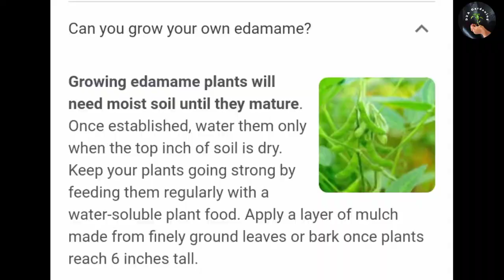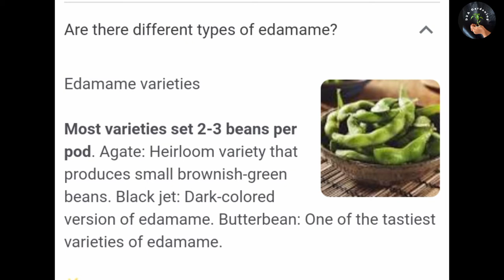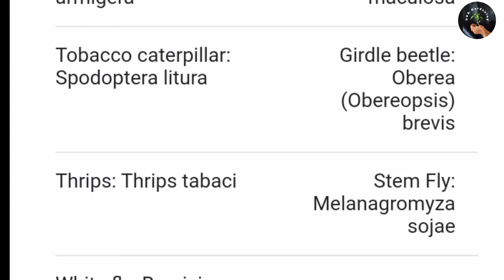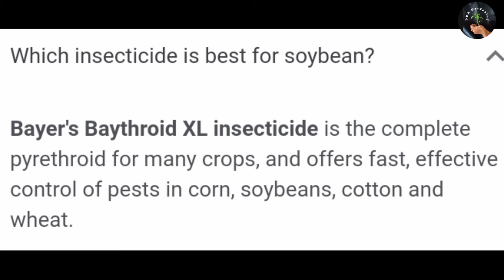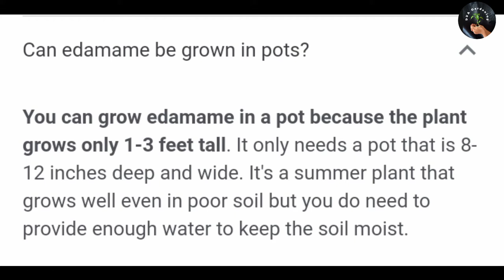How To Grow Edamame From Seeds | How To Plant Soybeans At Home (Urdu/Hindi) | Soybeans Ki Kheti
How to grow soybeans
Edamame germination
How to plant edamame from seeds
How to make stronger seedlings
Small space garden
How to sow edamame
Edamame germination
Soybeans germination
Growing edamame from seeds Edamame plant how to
Growing soybeans from seeds
Soybean plant
How to
How to pinch edamame
How to grow edamame
How to sow soybeans
How to sow seeds
Growing edamame
Growing edamame from seed
How to Grow edamame in containers How to grow edamame
Growing edamame in small container Growing edamame in containers
Plant edamame from seeds
Growing edamame
Grow edamame from seeds
Edamame
Seeds
How to plant edamame from seeds Gardening tips
Planting edamame from seeds
Gardening
Edible plants
Growing edamame from seeds
Outdoor edible plants
How to grow edamame from seeds
Outdoor plants
Planting edamame
Edamame plants
Edamame pods
Plant edamame
Soybean protein
Soybean crop
Soy protein
How it's Made Soybean